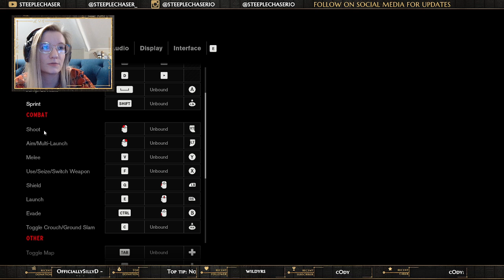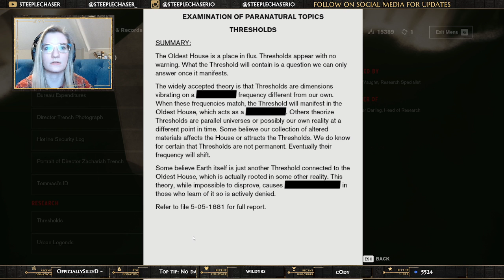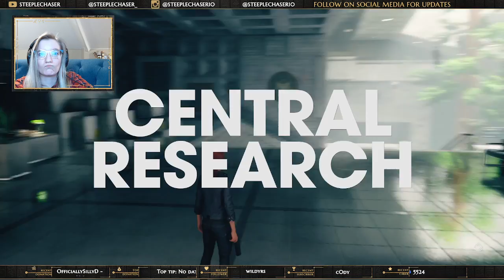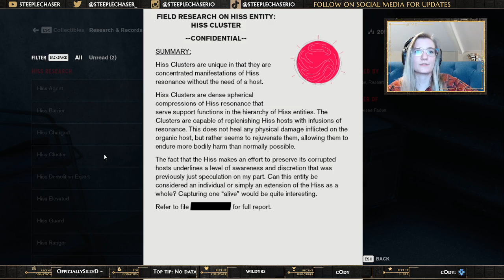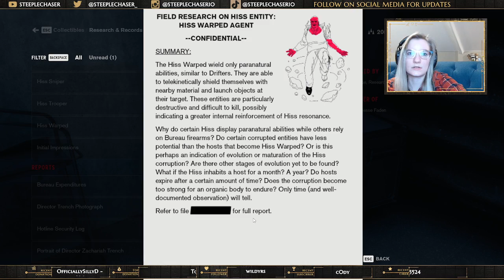Let's Play: Control (Part Two)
VOD of the second entry in Let's Play: Control.